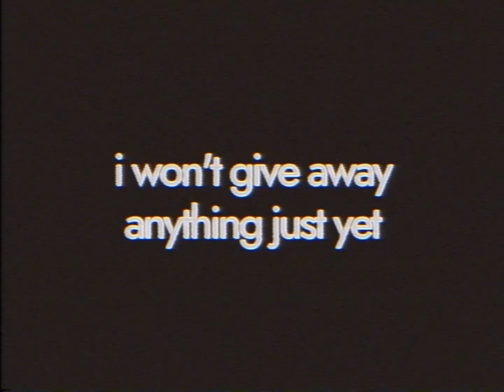interlude # 12 | update10.25.24